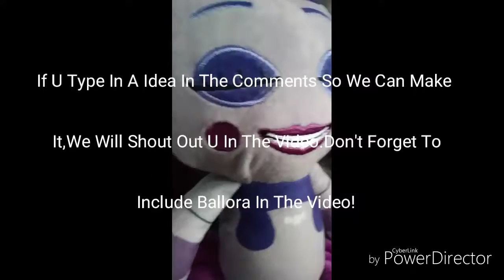New Character!Need Ideas!Comment Down Below An Idea!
We Really Need Ideas!First Idea Gets A Like And Shout Out In Not 1,But 3 Videos! Other Ideas Get Shoutout In Their Video Idea!